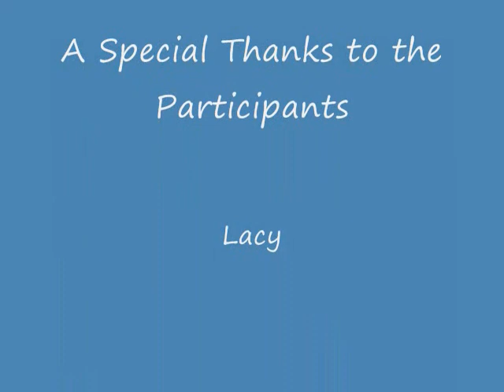Creation: How did the world begin?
An informal discussion with students on the Cal State Fullerton Campus about how they believe the world began